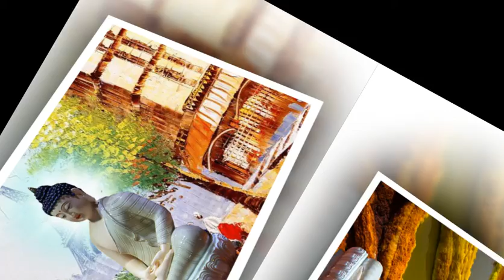chiêm ngưỡng video phật đẹp ,tán thán các vị, phật, bồ tát 10